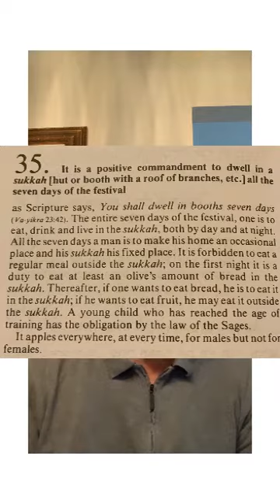Mitzvahs 34-35 - Sukkot